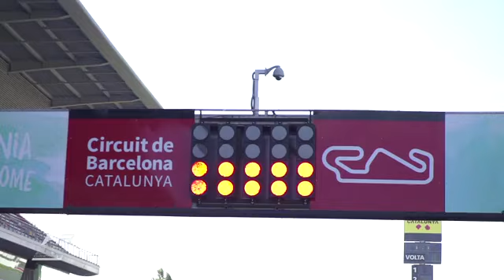PLC in Car 3!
Pierre Louis Chovet wins Race 3 of the FIA Formula Regional European Championship in Barcelona.